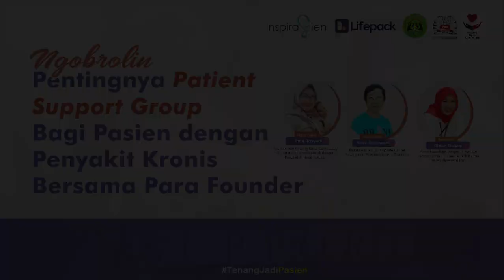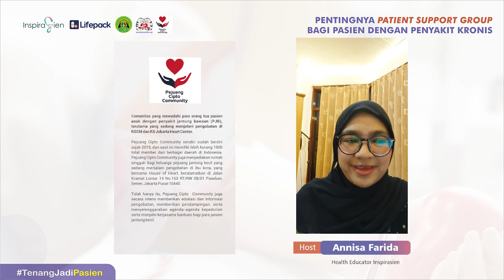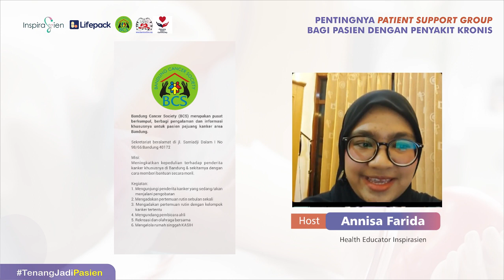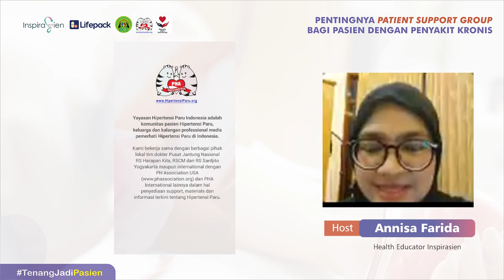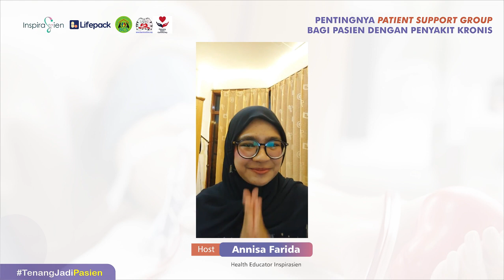Kisah Inspiratif: Pentingnya Patient Sipport Grup Bagi Pasien Penyakit Kronis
Penyakit kronis adalah penyakit yang dialami dalam kurun waktu lama dan proses pengobatannya jangka panjang. Selain karena waktu penanganan dan pemulihannya yang lama, pejuang penyakit kronis dapat mengalami penurunan kondisi atau merupakan indikasi penyakit berbahaya. Tentu banyak pasien yang merasa berjuang sendiri akibat kondisinya.

Peran patient support group seperti komunitas atau yayasan penyakit kronis sangat membantu memberikan pendampingan pada pasien dengan penyakit berat agar tidak merasa sendirian.

Seberapa pentingnya sih peran patient support group?
Apa saja dampaknya bagi kesehatan pasien?

Simak dalam IG LIVE: ‘Pentingnya Patient Support Group Bagi Pasien Dengan Penyakit Kronis’ dengan narasumber:

🎗Ema Rosyadi
(Founder dan Pejuang Cipto Community Orang tua dari Pasien Anak dengan Penyakit Jantung Bawaan)

🎗Yanti Setiawadi
(Pendiri dan Ketua Bandung Cancer Society dan Penyitas Kanker Payudara)

🎗Dhian Deliani
(Pendiri dan Pengurus Yayasan Hipertensi Paru Indonesia dan Penyitas Penyakit Jantung Bawaan Hipertensi Paru)

Hosted by:
Annisa Farida Istiqomah
(Health Educator Inspirasien)